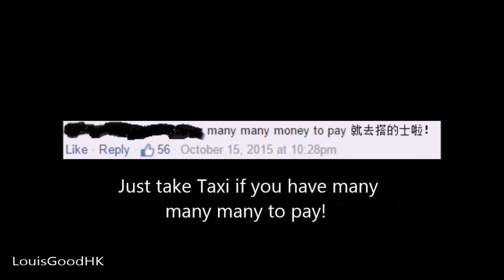"Rich" Refugee In Hong Kong Refused To Pay Bus Fare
He got on the wrong bus anyway.